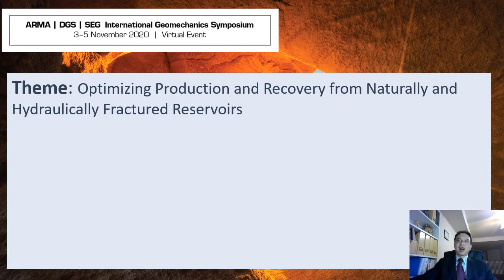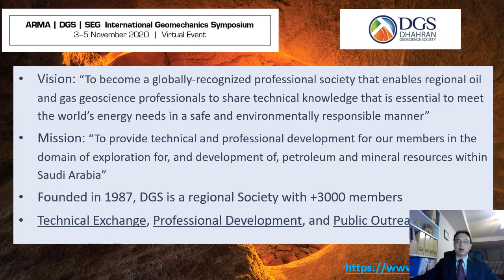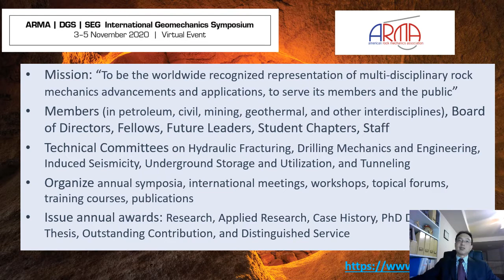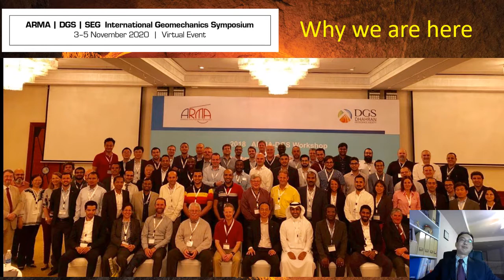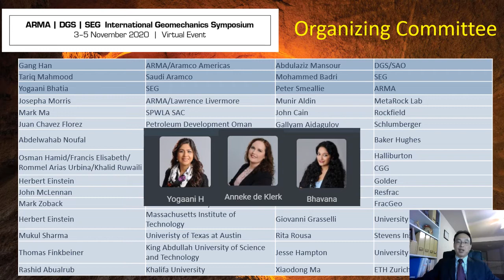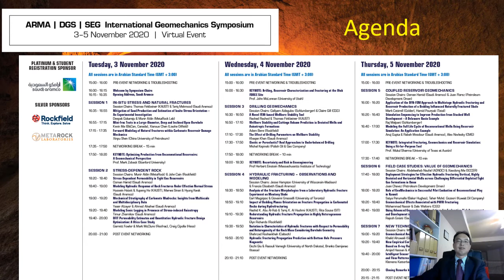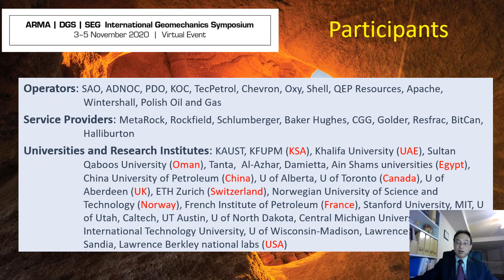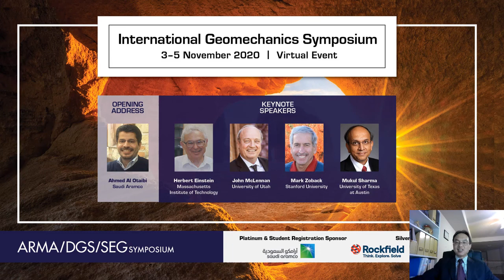2020 ARMA-DGS-SEG International Geomechanics Symposium, Opening Address, Gang Han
2020 ARMA-DGS-SEG International Geomechanics Symposium